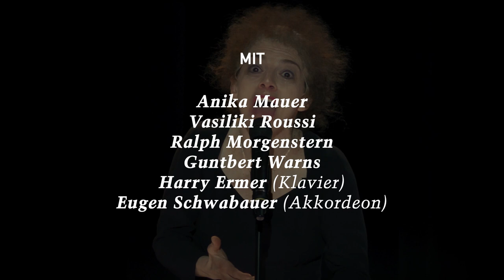Ernst Deutsch Theater ›Spatz und Engel‹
›Spatz und Engel‹ von Daniel Große Boymann und Thomas Kahry
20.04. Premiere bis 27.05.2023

Zwei charismatische Frauen, die unterschiedlicher nicht sein könnten. Edith Piaf, der »Spatz von Paris«, das Kind eines Zirkusakrobaten und einer Straßensängerin, wächst in einem Bordell in der
Normandie auf. Marlene Dietrich, der »blaue Engel«, stammt aus einer preußischen Offiziersfamilie und wird an der Staatlichen Musikschule Weimar ausgebildet. Jede Sängerin für sich eine Stilikone mit bis heute ungebrochener Popularität. Beide begegnen sich 1947 in New York und es kommt zu einer intensiven Freundschaft, die von der Öffentlichkeit weitgehend unbeachtet bleibt. Beide leben und lieben exzentrisch. Was bleibt sind unvergessliche Lieder.

Regie: Torsten Fischer
Ausstattung: Herbert Schäfer, Vasilis Triantafillopoulos
Musikalische Leitung: Harry Ermer
Ensemble: Anika Mauer, Ralph Morgenstern, Vasiliki Roussi, Guntbert Warns
Musiker Harry Ermer, Eugen Schwabauer

Eine Produktion des Renaissance-Theaters Berlin in Koproduktion mit dem Ernst Deutsch Theater.